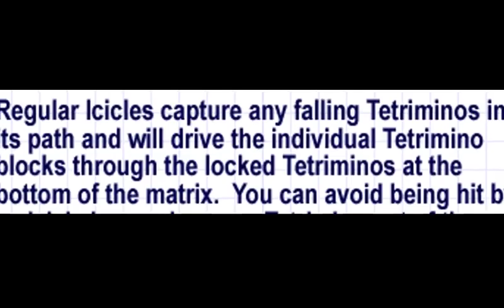[Tetris Elements] why are we still here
not only is this game bad, but it is buggy and broken as hell:
- SRS was not implemented properly. there was an attempt but it really did not work and the rotations are inconsistent beyond belief where the kick table seems to randomise itself every rotation
- why have you just dumped the idea that you can move pieces through blocks like this
- what's with the goddamn breakout clone
- the engine is so bad locking a piece out of the visible matrix does not cause a game over, but rather deletes the piece from existence
- nothing makes sense
- controls are unresponsive and jank as heck

the audio source is the mgs5 kaz speech